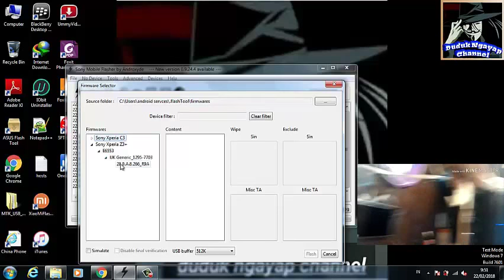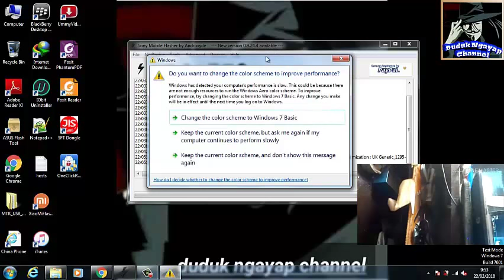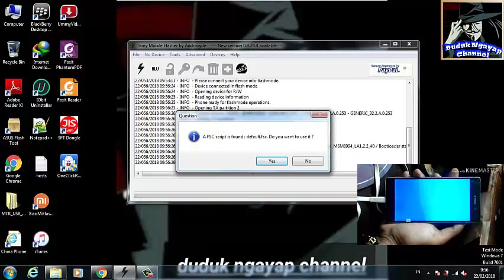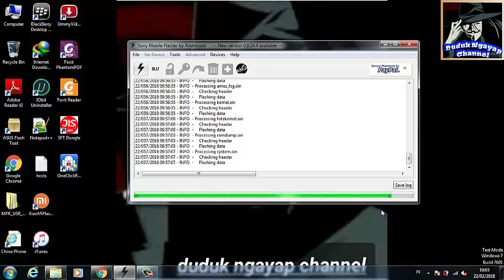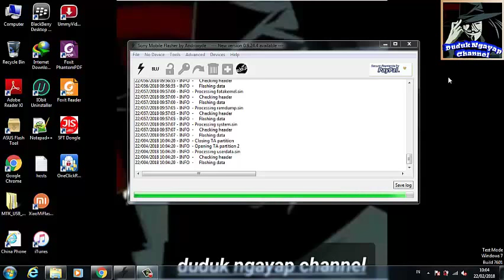BOOTLOP, BRICKED XPERIA Z3 PLUS 100% DONE